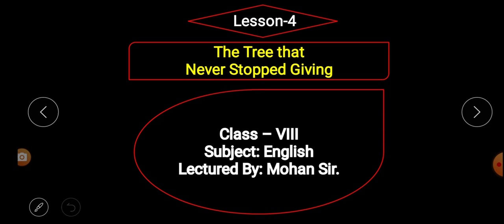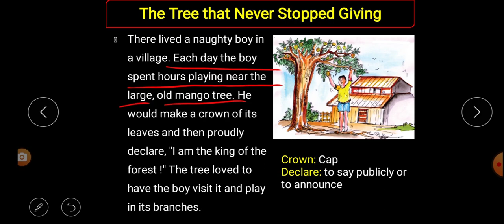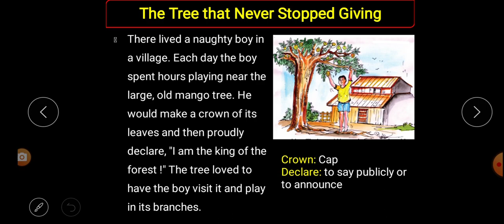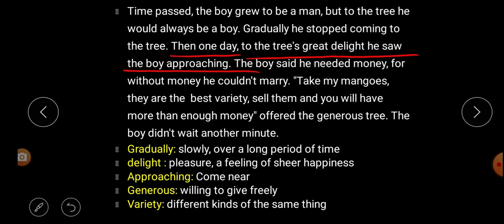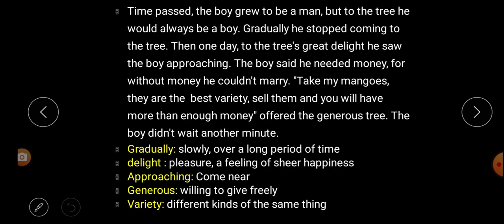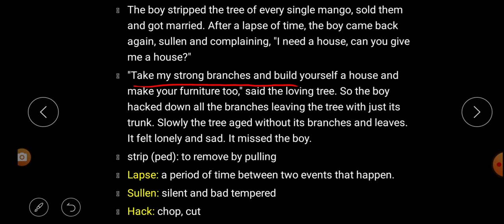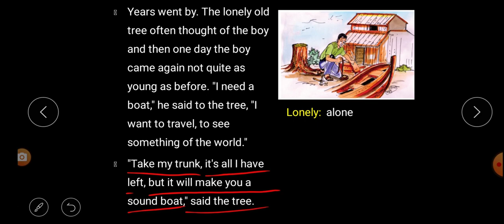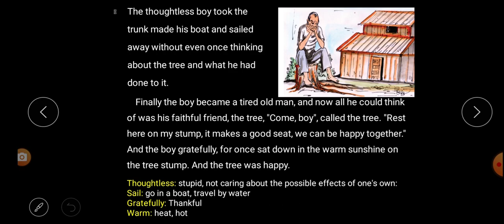The Tree that Never Stopped Giving, Lesson-4. SCERT Chhattisgarh, Class 8th English.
In this class it is taught about the 4th lesson of Class 8th. The name of the chapter is The Tree that Never Stopped Giving.